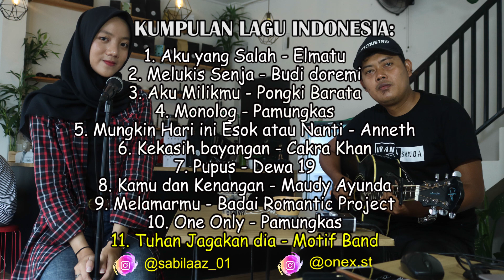KUMPULAN LAGU ENAK DI DENGAR SAAT SANTAI - COVER AKUSTIK SABILA AZZAHRA ft ONEX